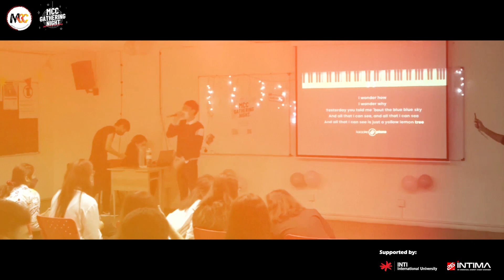MCC Gathering Night JUNE 2022 - Highlight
We successfully held the June Semester Gathering Night on 12 July!!

Every participant enjoys the night🥰 We have prepared many interesting games🎮, performances🎤, food🍔, and prizes🎁 for our participants!!! Let's have a look at the highlight of our Gathering Night JUNE 2022 !!!

7月12日，我们成功举办了六月学期聚会之夜！！

每个参与者都享受夜晚🥰 我们为参与者准备了许多有趣的游戏🎮、表演🎤、食物🍔和奖品🎁！！！ 让我们来看看我们 2022 年 6 月聚会之夜的重头戏吧！！！

浏览以下链接，以获得更多信息：
▍Brought to you by荣誉呈现 ▍
26th INTIMA Mass Communication Club
第26届英迪国际大学大众媒体社团
📌 “ᴅᴏɴ'ᴛ ᴍᴀᴋᴇ ɪᴛ ᴀ ᴅʀᴇᴀᴍ, ᴍᴀᴋᴇ ɪᴛ ʙᴇᴄᴏᴍᴇ ᴀ ᴛʀᴜᴛʜ.”